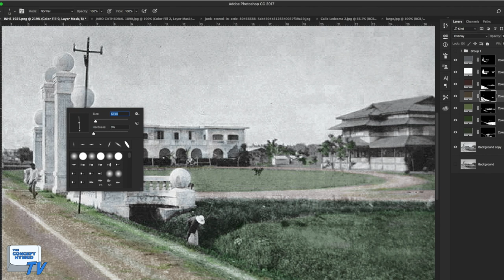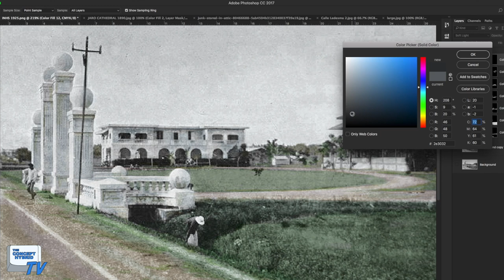ILOILO NATIONAL HIGHSCHOOL (INHS) 1916 PICTURE COLORIZED | Old Photo Philippines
ILOILO NATIONAL HIGHSCHOOL (INHS) 1916 PICTURE COLORIZED using Photoshop. Leave a LIKE for more. 👍 PLEASE SUGGEST ANYTHING YOU WANT ME TO TRANSFORM.

🌏   Pinoy Photoshop Artist TV

‼️IMAGE IS FOR VISUAL SUPPLEMENT ONLY AND NOT A SUBSTITUTE FOR
THE ORIGINAL DOCUMENT